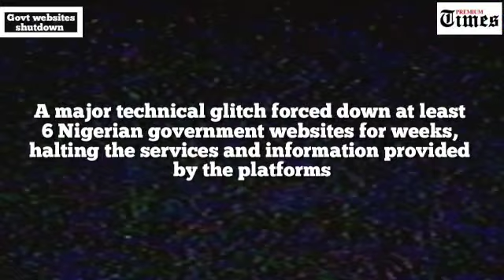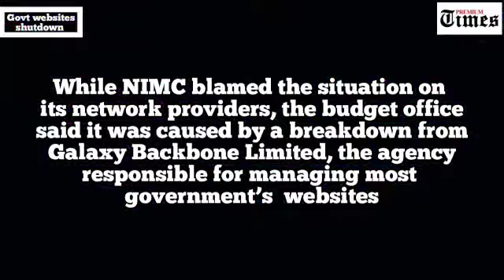A major technical glitch forced down multiple Nigerian govt websites for weeks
A major technical glitch forced down multiple Nigerian govt websites for weeks, halting the services and information provided by the platforms.

This happens in spite of huge allocations spent annually on its ICT facilities and internet by the Nigerian govt